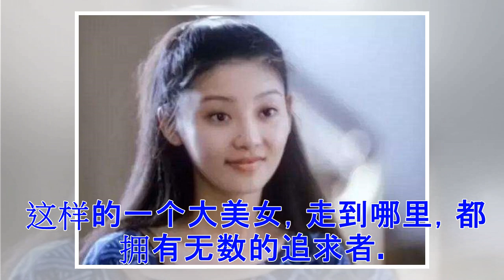♡终于明白徐帆为何不愿为冯小刚生孩子了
很多人都知道导演冯小刚，但是对冯小刚的老婆，应该是知之甚少吧!说来徐帆，不仅是才女，更是大美女啊。年轻的她，就是很多男人心目中的女神。 徐帆，随随便便一张照片，相信大家都被惊艳到了吧!惊艳之余，又不得不感叹：上个世纪，为啥这么美女。如今的娱乐圈，众多的网红脸，让人出现了审美疲劳。 这样的一个大美女，走到哪里，都拥有无数的追求者。大学期间，王志文对他展开疯狂的追求。于是在爱情的攻势下，徐帆还是被王志文追到手了。大学期间，两人经常一起在校园约会。 只是啊，爱情都是有保质期。徐帆与王志文的爱情，也是如此。虽然初恋是美好的，但同时也是苦涩的。两人最后还是分手了。大学毕业就分手，似乎像个魔咒一样。 毕业之后，徐帆先后参演了《永远有多远》、《一声叹息》、《唐山大地震》等等，后来在1995年，因为她参演了冯小刚《一地鸡毛》，因为频繁接触的原因，冯小刚开始追求徐帆。 经过4年的恋爱，1999年徐帆与冯小刚结婚。很多女星结婚之后，就回归家庭，徐帆也是如此。如今50岁的徐帆，至今还没有为冯小刚生下一个孩子。不少网友好奇，为何18年过去了，徐帆都没生下一女半儿呢? 记得一位网友，曾这样说：“就服冯小刚，无论...